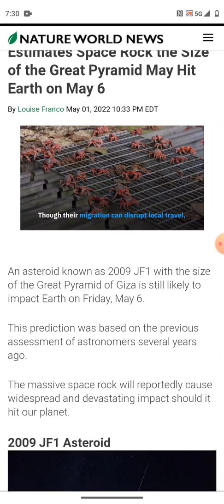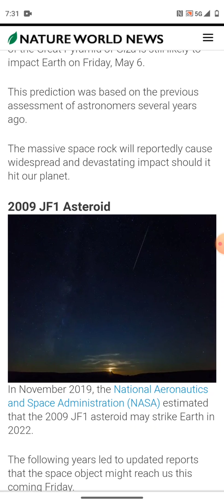NASA Says Massive Asteroid May hit earth Friday May 6th!! 2009 JF1!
Keep ur eyes peeled folks, This may get interesting!!